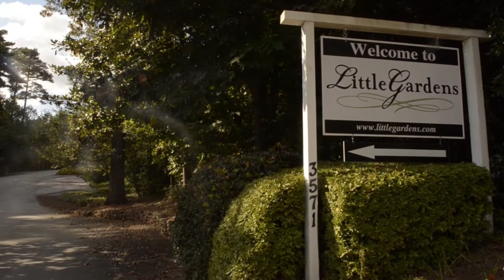John and Denise Highlights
A beautiful couple say their vows and have a party at the environmentally lush Little Gardens in Lawrenceville, Georgia.